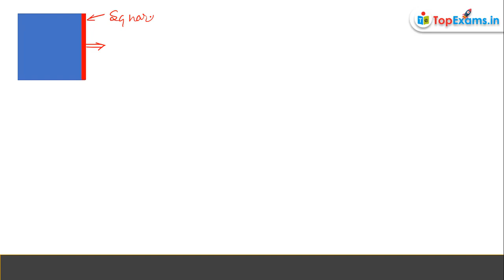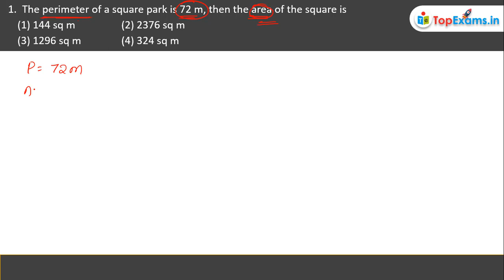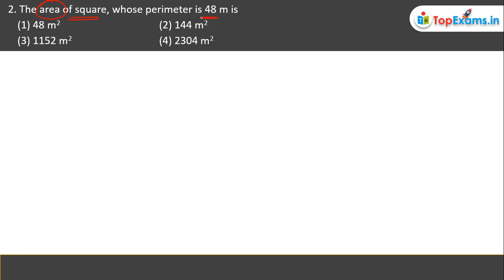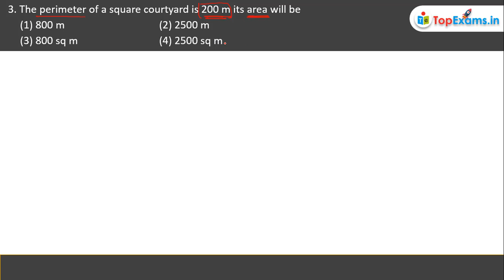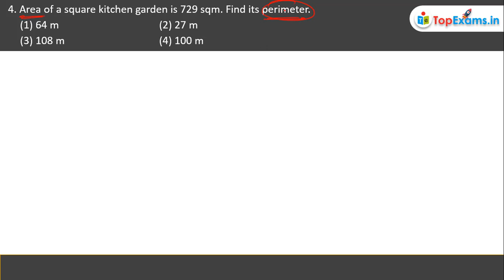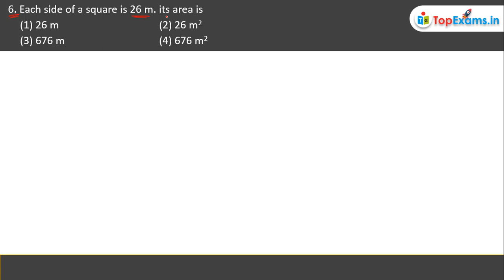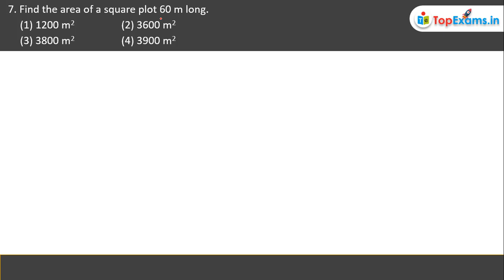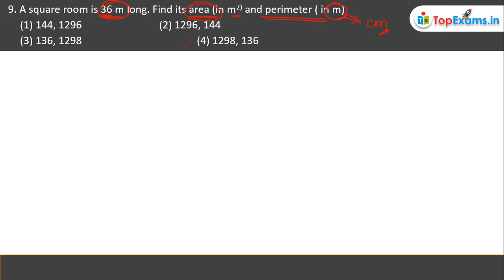Class 47 Area Perimeter and Volume ಸ್ಪರ್ಧಾತ್ಮಕ ಪರೀಕ್ಷೆಗಳಿಗಾಗಿ ವಿಸ್ತೀರ್ಣ, ಸುತ್ತಳತೆ & ಘನಫಲ ಲೆಕ್ಕಗಳು